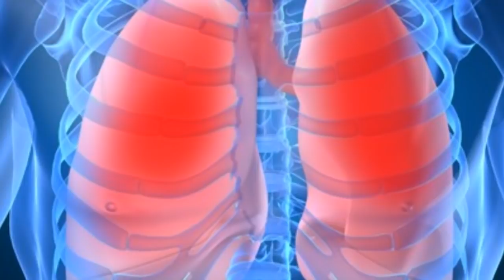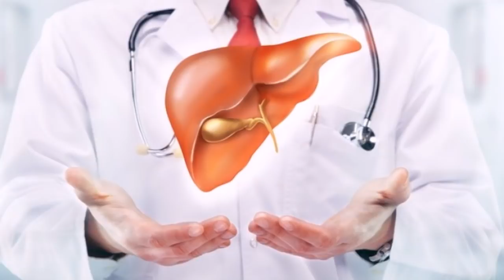ЭРКАКЛАР САЛОМАТЛИГИГА ТАСИР КУРСАТУВЧИ 7-ТА ХАТАР